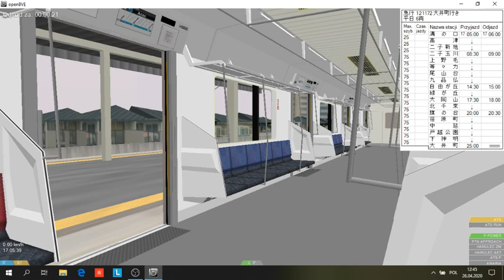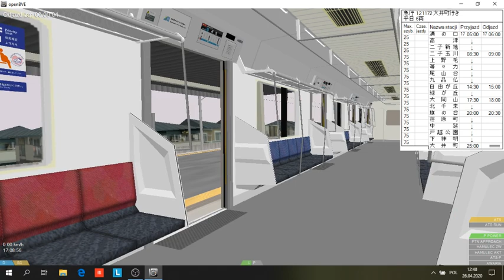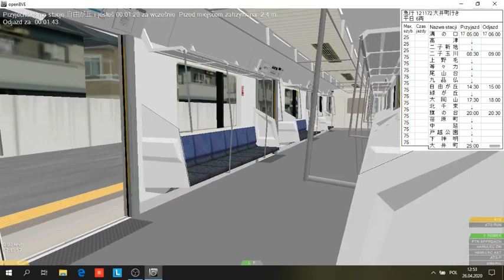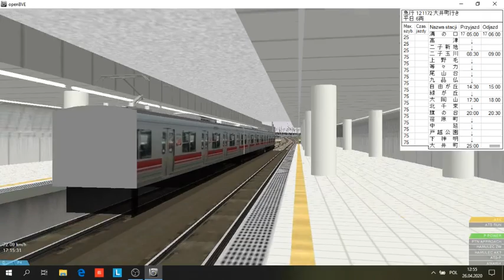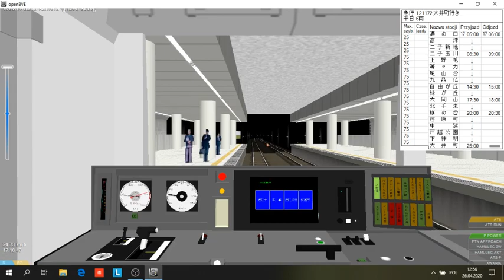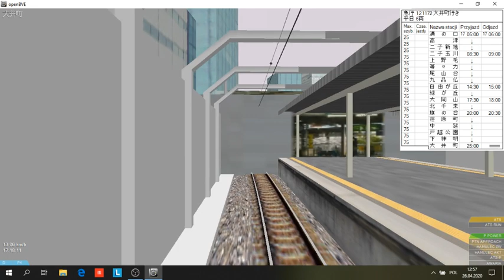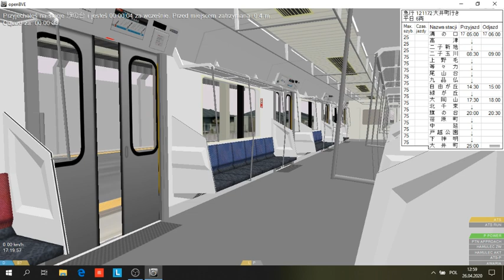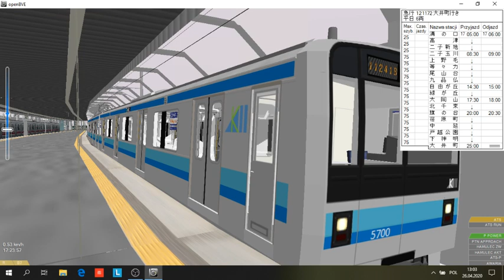OpenBVE Tokyu Oimachi Line (Express) Kanakyu 5700 Series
Steam: dominikgmurowski